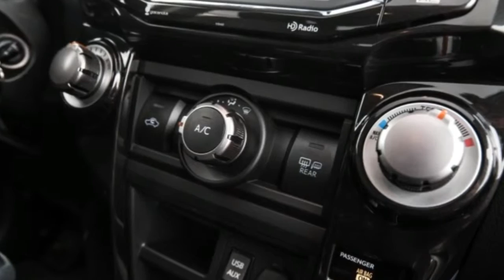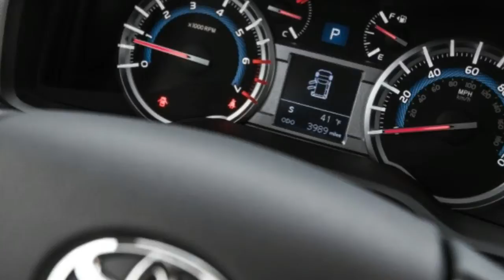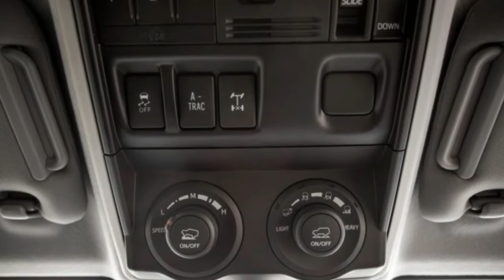2016 Toyota 4Runner Review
2016 Toyota 4Runner Review. The Toyota 4Runner remains what it has always been, an SUV with pickup-truck DNA. It has a solid rear axle and body-on-frame construction. Order four-wheel drive, and you get a two-speed transfer case with a low range in the SR5 and Trail models. (The Limited gets a full-time all-wheel-drive system with no low range.) This is how SUVs used to be built, when gas cost less than a buck a gallon, back before the term “crossover” entered the automotive lexicon. Most automakers have abandoned this original SUV formula in favor of the lighter, carlike, more fuel-efficient crossover. The 4Runner’s closest competitor, the Nissan Xterra, was discontinued last year. But the 4Runner remains true to its roots and is now one of the last of its species.

Sales prove that Toyota’s own Highlander likely is the better choice for most consumers, but the 4Runner continues to sell well with minimal updates to buyers who crave off-road chops, a 5000-pound towing capacity, and chunky styling. For the off-roaders, the Trail and Trail Limited models offer Toyota’s Kinetic Dynamic Suspension System (KDSS), which electronically disconnects the anti-roll bars to ease wheel articulation.

A 4.0-liter V-6 with a five-speed automatic transmission is the only powertrain available; it will move the 4Runner to 60 mph in 7.6 seconds. The V-6 makes the same 270 horsepower as it did in 2010 and still sounds a bit breathless as it works to move the 4Runner. Newer crossovers easily beat the 4Runner’s EPA ratings of 17 mpg city and 22 mpg highway (21 highway with 4WD). Viewed as a body-on-frame mid-size SUV, the 4Runner has no competition. The Jeep Wrangler Unlimited comes close, but the 4Runner is much more luxurious. The unibody Jeep Grand Cherokee is similarly capable off-road and more pleasant on-road.

What’s New: What we have here is a living fossil. Okay, the 4Runner isn’t exactly a coelacanth—there have been a few updates over the years. As part of an update for 2014, Toyota revised the exterior styling, presumably to make the 4Runner look more like a weird Japanese robot than it already did. That same year, the interior was treated to a slight refresh and gained Toyota’s Entune in-car apps. But, overall, not much has changed since this generation arrived for 2010.

What We Like: The 4Runner stands tall. It’s a truck and proud of it. It’ll cruise highways in quiet comfort, and its ride is better than a Toyota Tacoma’s. Accurate, if heavy, steering matches well with the big feel of the 4Runner. But you shouldn’t choose one of these for its on-road demeanor. This is an SUV that will make your off-road fantasies a reality. We might be bemused by its old-school construction and its dated interior design, but the 4Runner promises to be a quiet and reliable SUV that will endure years of abuse without complaint. Another cool thing: You can still lower the rear liftgate window, just as in every 4Runner since 1984.